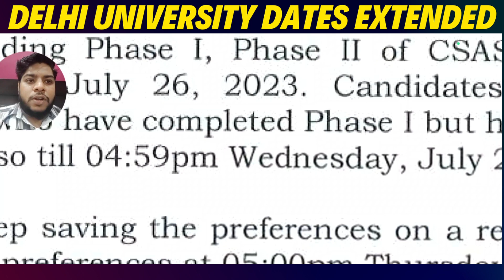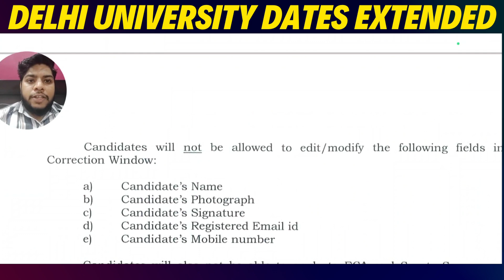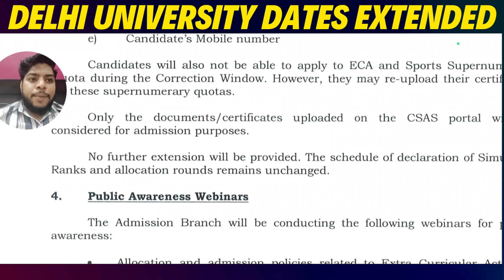Delhi University CSAS Portal Dates Extended✅Good News for All 😃